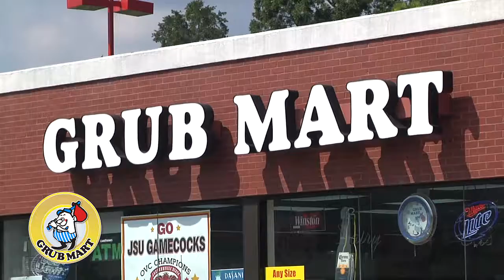Grubmart_Young Oil 2017 HD